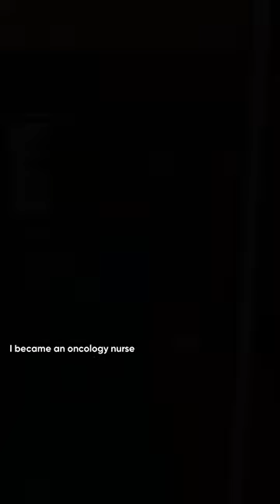National Nurses Day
The impact nurses make on healthcare is unparalleled. This NationalNursesWeek, we honor our nurses for their relentless dedication and endless compassion. You make a difference. 🧡